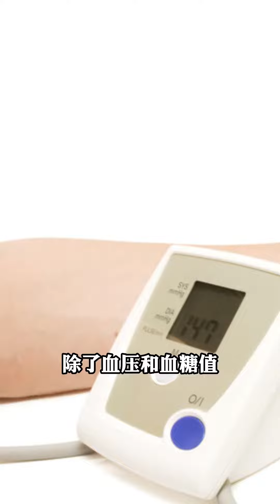日本医生坦白了，日本体检没什么用！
日本的医疗技术在世界上遥遥领先，这是毋庸置疑的事实。可是，怎么有日本医生“坦白交代”，日本的体检“没什么用”！这又是怎么一回事？